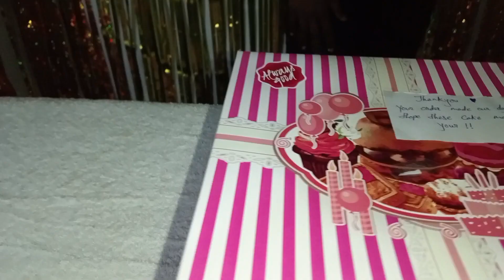Special Day Birthday Celebration 🥰🎂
shilpa.biplab birthday vlog#ytvlog

simply macis special day birthday celebration
Birthday vlog
vlog video
desi vlog
family vlog
couple vlo
travel vlog
shilpa. biplab
shilpa. biplab vlog